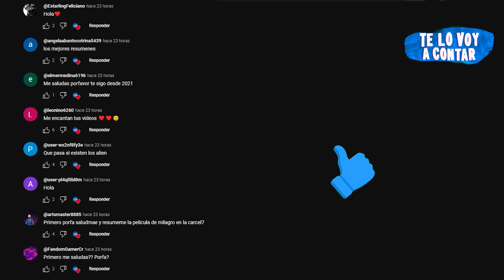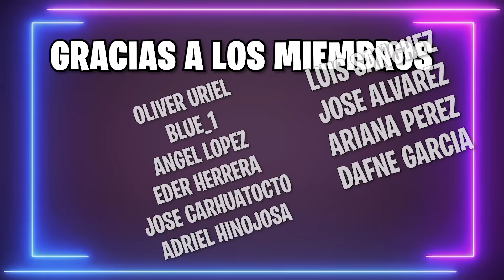👆 SANTA CLAUS SE ENFRENTA A KRAMPUS, SU HERMANO MALVADO QUE QUIERE ACABAR CON LA NAVIDAD | RESUMEN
Película basada en que Santa se enfrenta a Krampus, quien es su hermano malvado navideño.

Resumen
Película
Resumen KRAMPUS VS SANTA CONTINUACION
KRAMPUS KRAMPUS VS SANTA PELÍCULA COMPLETA EN ESPAÑOL
Resumen KRAMPUS VS SANTA
KRAMPUS VS SANTA PELÍCULA COMPLETA EN ESPAÑOL
Netflix